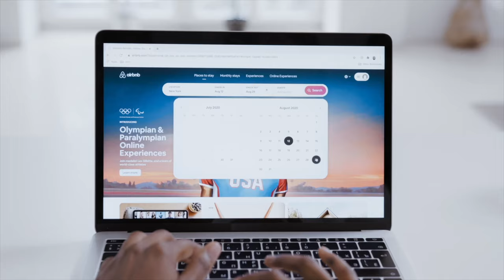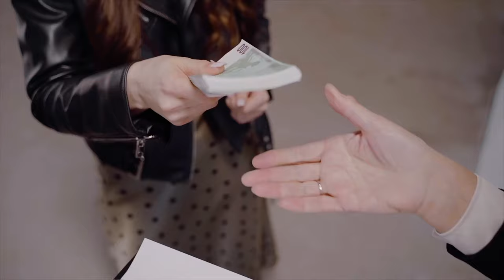Vivienda Turística en Granada, Cali | Experiencia de Hospedaje e Inversión Única en Colombia.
Morph, Granada es parte de nuestro alojamiento turístico en Colombia.

Nuestro alojamiento turístico en Granada Cali es un oasis de confort y relajación en medio de la ciudad. Con instalaciones de alta calidad y un servicio excepcional, Morph Granada se distingue como uno de los mejores alojamientos turísticos en Colombia.

Disfruta de la comodidad de nuestras amplias habitaciones, equipadas con todas las facilidades que necesitas para sentirte como en casa. Nuestro alojamiento turístico también cuenta con una piscina al aire libre, zonas verdes, una terraza con vistas panorámicas de la ciudad y mucho más. Además, nuestra ubicación privilegiada en Granada Cali te permitirá acceder fácilmente a las atracciones más populares de la ciudad, como el centro histórico, restaurantes, tiendas y vida nocturna.

En Morph Granada, nuestra misión es hacer que tu estancia sea inolvidable. Nuestro equipo de profesionales está disponible las 24 horas para atender todas tus necesidades y hacer que te sientas como en casa. Además, ofrecemos una amplia gama de servicios adicionales, como traslados al aeropuerto, tours personalizados y servicios de lavandería.

No pierdas la oportunidad de vivir la experiencia de hospedaje única de Morph Granada. ¡Reserva ahora y descubre por qué somos el alojamiento turístico preferido de viajeros de todo el mundo!

🌐 Visita morphgranada.com para obtener más información.
☎️ Llama a nuestro Director de Ventas al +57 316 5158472.
🏢 Visita nuestra Oficina de Ventas en Hotel Spirito By Spiwak, SegundoPiso,
⏰ De 10 a.m. a 6 p.m., de lunes a domingo.
📍 Consulta nuestra ubicación en Av. 9a A Nte. #13 Norte - 2 a 13 Norte - 40.